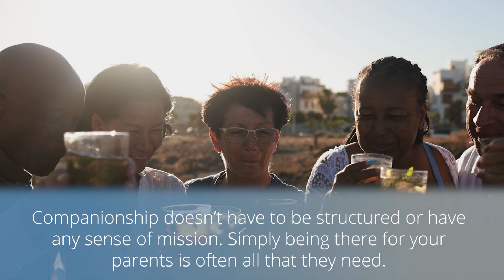5 Ways to Help Mom and Dad Combat Social Isolation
5 Ways to Help Mom and Dad Combat Social Isolation

Social isolation, defined as a “low quantity and quality of contact with others,” is marked by an absence of “mutually rewarding relationships.” It has many negative consequences for seniors, such as risks of hospitalization, high levels of depression and suicide, and higher instances of unhealthy behaviors or elder abuse. Here are five different ways you can help Mom and Dad fight back against social isolation and enjoy the well-documented benefits of staying social as they age.

Companionship.
No matter your age, companionship is essential. It may be as simple as watching TV together, playing cards, or just chatting. Companionship doesn’t have to be structured or have any sense of mission. Simply being there for your parents is often all that they need. Whether it is family visiting, a neighbor checking in, a friend stopping by, or hiring a caregiver to provide companionship, that human touch and connection is so important.

Transportation.
As your parents age, they may no longer be able to drive, and mobility limitations prevent them from heading to group activities, classes, and social outings like they used to do. Facilitate transportation in any way you can. Drive them to run errands, teach them how to use the transit system so they can maintain a sense of independence, or hire a caregiver to assist.

Sense of Purpose.
Upon retirement and with many of life’s milestones already completed, your parents may need a new sense of purpose. Encourage them to maintain their hobbies and learn new skills.
Hobbies from golf to bridge are social hobbies. A hobby like reading becomes social by joining a book club, and cooking can be done in the company of others with cooking classes.

Religious Services.
If your parents are religious, encourage them to reconnect with their religious community and place of worship. Not only is attending religious services a rewarding social activity, but many places of worship act as community centers and arrange several social activities.

Gift a Pet or a Plant.
Taking care of a living thing is a great way to fulfill the sense of nurturing that your parents may miss from their years of child-rearing. A pet is not an appropriate surprise gift, so it is important that you speak with them beforehand and ensure that they are prepared for the responsibility of pet ownership. A low-maintenance gift such as a succulent plant is a safe alternative if your parents are not willing or able to care for a pet.

Bottom Line.
Social bonds are incredibly important for the physical, psychological, and emotional well-being of elderly loved ones. Help Mom and Dad fight back against social isolation so they can enjoy the benefits of staying social as they age.

Thank you, assurancehomecare.ca , for this content!

Bookmarks
0:00 - 5 Ways to Help Mom and Dad Combat Social Isolation
0:31 - Companionship
1:01 - Transportation
1:25 - Sense of Purpose
1:50 - Religious Services
2:12 - Gift a Pet or a Plant
2:41 - Bottom Line